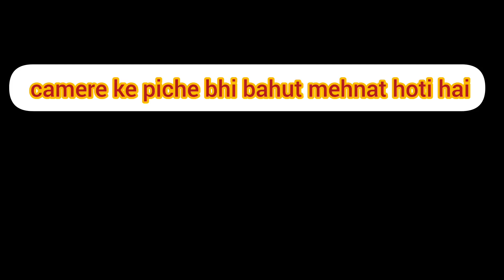😋सूजी और ब्रेड से बनाये टेस्टी और हेल्दी नाश्ता 10मिनट में|Crispy Suji Bread Toast-Breakfast Recipes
सूजी से बनाये टेस्टी और हेल्दी नाश्ता 10 मिनट में | Crispy Suji Bread Toast - Breakfast Recipes

Suji Bread Toast Bread Toast Recipe
 Breakfast Recipes Snacks Recipe

Ingredients of Suji Bread Toast

 Recipe 6-8 piece white bread
1 cup semolina/rava
1/2 cup curd
 1 piece chopped onions
1 piece chopped tomato
1 piece chopped carrot
1/2 piece chopped capsicum
 2 tbsp chopped coriander
 leaf 2 chopped green chilli
 1/4 tsp black pepper powder
Salt to taste 2 tbsp
butter 2 tbsp oil 2 tbsp
 tomato ketup Water 💓🔥💓..

 suji bread toast recipe in hindi
 sooji bread toast recipe
suji recipes indian
suji recipe for breakfast
sooji recipes
 bread snacks recipes indian
bread breakfast recipes indian veg
 suji snacks recipe in hindi
suji breakfast recipes
breakfast recipes indian
 tea time bread snacks indian
evening snacks recipes indian
सूजी टोस्ट
snack recipe
tiffin recipe
 healthy recipes
breakfast recipes
healthy kids breakfast
 veg toast recipe
 nasta recipe

music credit -Music: Farewell
Musician: Ilya Truhanov